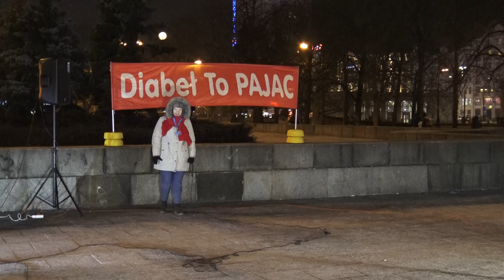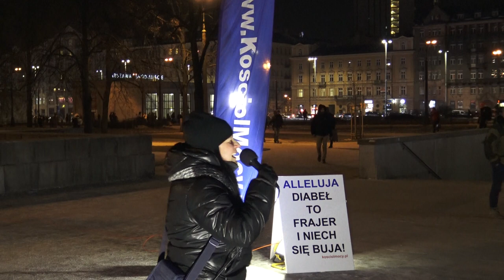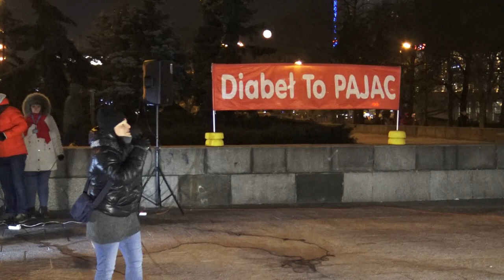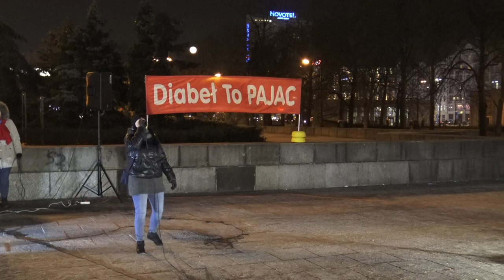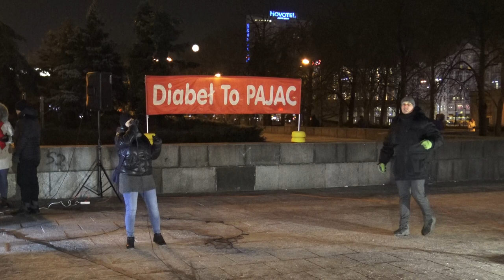KOŚCIÓŁ MOCY-EWANGELIZACJA ULICZNA:Agata Cerońska cz.2(W-wa,02.03.2018)